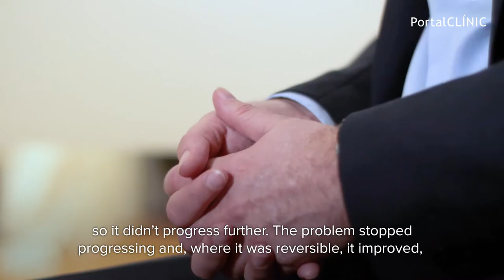Vasculitis explained in first person | PortalCLÍNIC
Vasculitis is an inflammation that causes changes in blood vessel walls such as narrowing, obstruction or widening, thereby restricting blood flow and possibly damaging organs and tissues. It is an uncommon disease that can affect anyone and at any age.